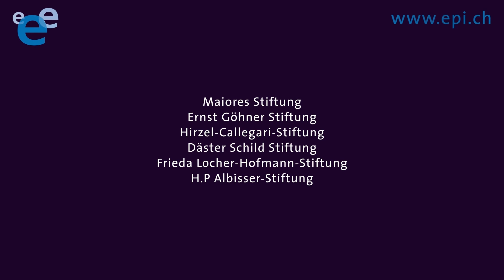Condução e epilepsia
Os pacientes com epilepsia só devem conduzir se um acidente for muito improvável.

Produção: Liga Suíça contra a Epilepsia 2021.
Production : Ligue Suisse contre l’Epilepsie 2021.